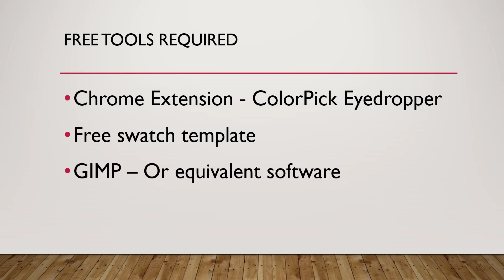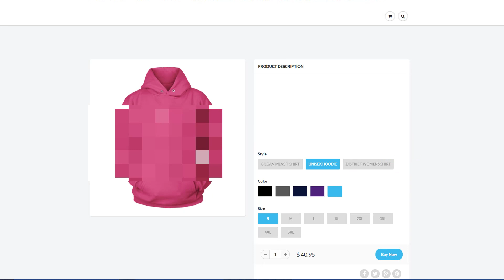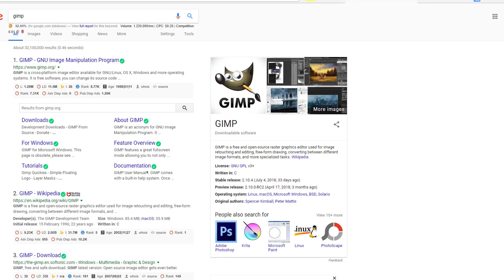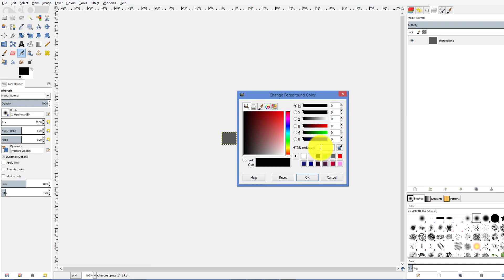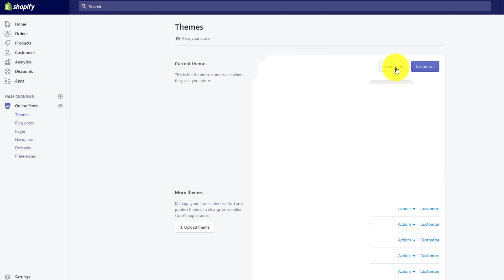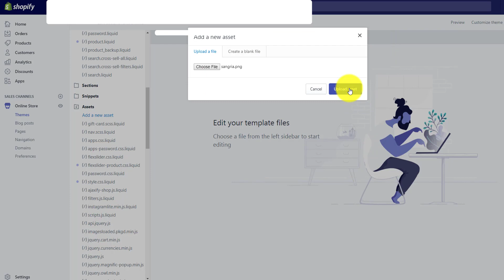How To Add Custom Color Swatches To A Shopify Store - Quick And Easy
Adding custom color swatches to your Shopify is a relatively simple process,  and can be accomplished with just 3 free tools.

The FREE tools you'll need for this process are:

2) Swatch template (shown above)
3) ColorPick Eyedropper Chrome extension